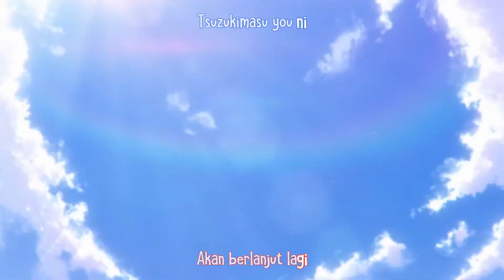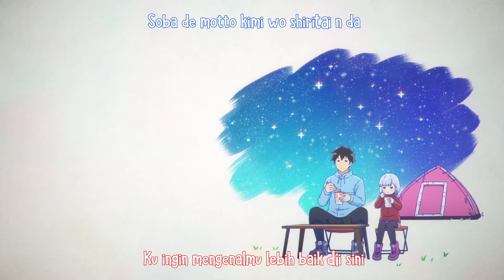HakoniwaLily - Kyorikan - Aharen-san wa Hakarenai ED Lirik + Translirik Indonesia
Judul : Kyorikan
Artist : HakoniwaLily

Aharen-san wa Hakarenai Ending lirik Subtitle Indonesia